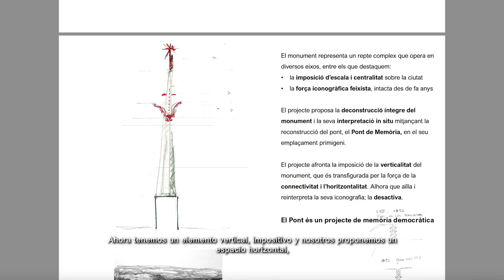Núria Ricart, professora de Bellas Artes de la Universidad de Barcelona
La profesora de Bellas Artes, Núria Ricart, explica las ideas clave que hay detrás del proyecto de intervención sobre el monumento franquista de Tortosa: el puente de la memoria: desarticulación de la memoria franquista, transmisión de conocimiento histórico y creación de espacio público.